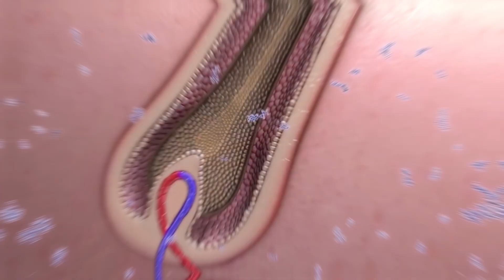Miraculous uses of Redensyl in stimulating hair growth